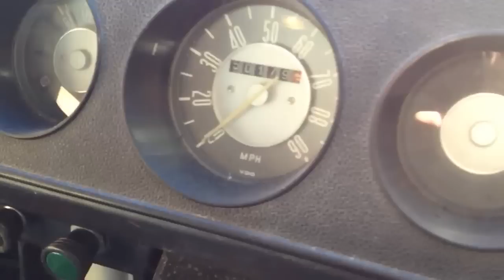1972 Tin top Crossover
Currently for Sale on eBay